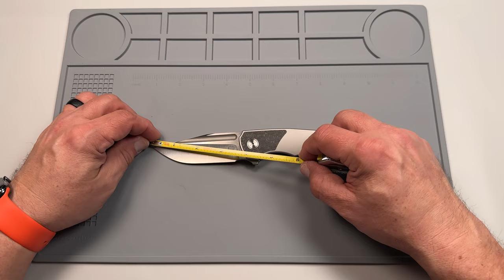Review/impressions of the Bergblades TiCK knife in a hollow ground S90V blade… how sweet it is!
Original Goat-RNK to save 15%
Skiff Caged Bearings-RNK10 to save 10%
Rockscale Design-RNKRSD to save 10%
BladeBinge Shop-RNK10 to save 10%
Divo Knives-RNK10 to save 10%
White Mountain Knives-RNK10 to save 10%